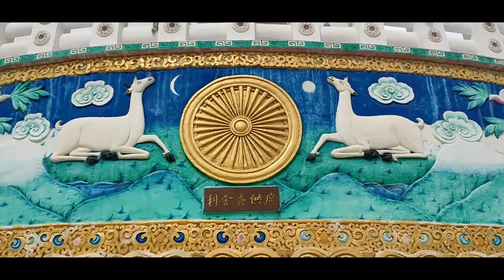Buddhist Monastery of Leh Ladakh || Tibetan Gompa of Leh Ladakh || TheBongTravelers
Leh Ladakh is famous for old Tibetan Gompa or Buddhist Monastery. There are around 15 monasteries, i.e-
Hemis Monastery
Thiksey Monastery
Diskit Monastery
Likir Monastery
Spituk Monastery
Stakna Monastery
Alchi Monastery
Phyang Monastery
Takthok Monastery
Sumda Chun Monastery
Lamayuru Monastery
Phugtal Monastery
Shey Monastery
Rizong Monastery

However, we've visited only 4-5 monasteries out of these. Still I'm enough confident that you would be liking this video. Please watch and enjoy!